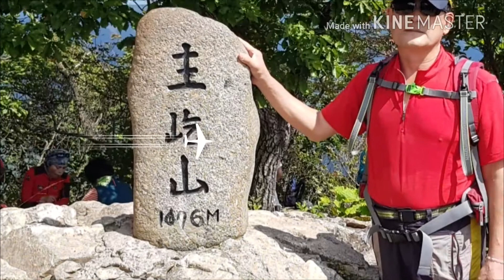주흘산 / 문경재 / 나훈아